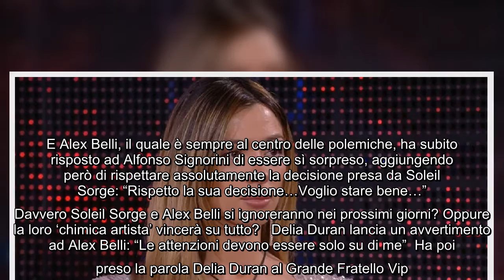Grande Fratello Vip, Soleil Sorge chiude con Alex Belli La nostra amicizia è finita” Ovviamente an